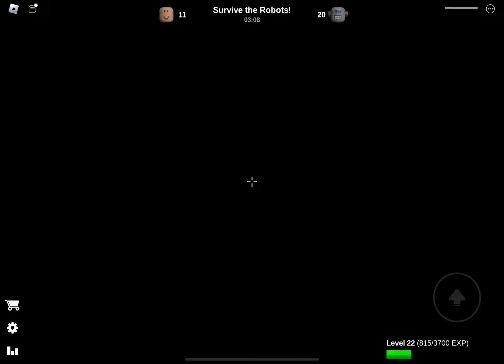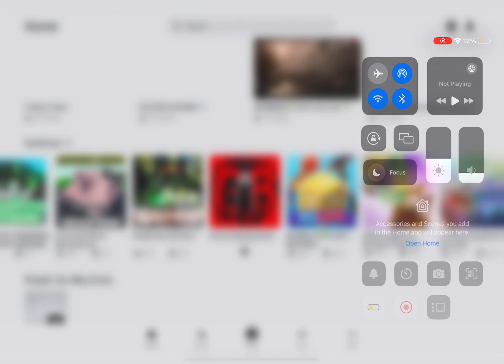Build to survive the robots :D